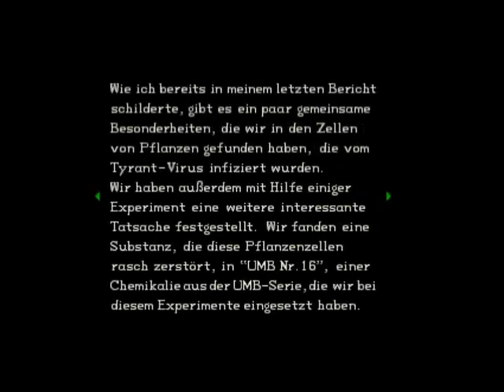Geile sprüche von meinen lieblings Letsplayern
Es läuft halt nicht immer so wie man denkt.
@ mic und millenia hoffe ihr seid mir nicht böse :)